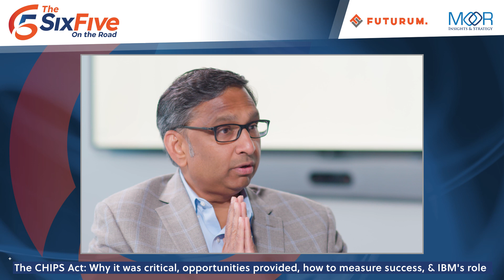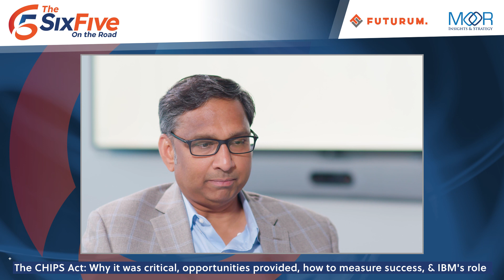The Six Five On the Road at IBM: The CHIPS Act — Why it was Critical, Opportunities, and IBM's Role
On this episode of The Six Five – On The Road hosts Daniel Newman and Patrick Moorhead are joined by Dr. Mukesh Khare, Vice President of Hybrid Cloud at IBM Research to discuss the CHIPS Act and how it could impact the semiconductor space.

Their conversation covered:

• The importance of the semiconductor and chip business
• A little overview of IBM's role with the CHIPS Act
• A dive into the American Semiconductor Innovation Coalition

To learn more about the IBM Research, check out their